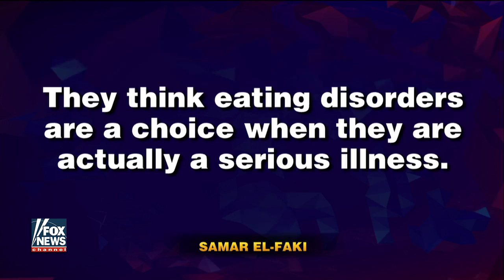College facing backlash for removing scale from campus gym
University caves to students who said presence of scale was 'triggering'